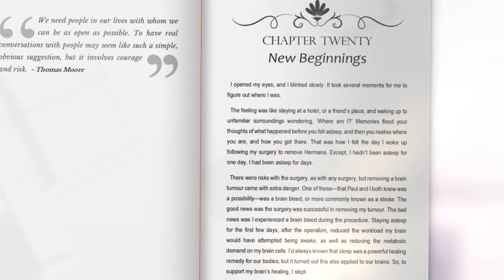Girl in the Blue Helmet | Video Book Explainer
Do you an author?
Do you want to create a video promo for your book?